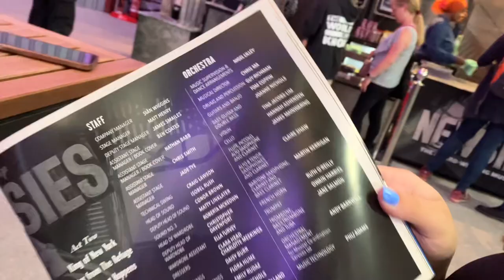July lookover ( 2023)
Hello I am back with my July lookover.